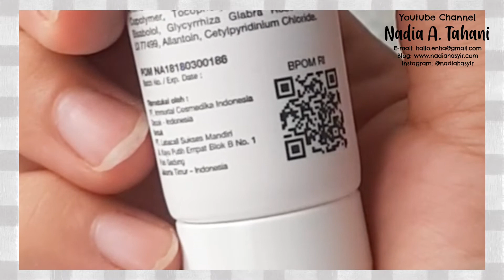BB cream dan lip color dua sisi untuk sehari-hari | PROBEAUTY INDONESIA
Setelah beberapa kali cobain produknya Probeauty, here is my honest review. Aku juga sering bikin short video via reels Instagram memakai produk-produk Probeauty. Visit dan follow @nadiahasyir

💖 LIST PRODUCTS 💖
PROBEAUTY BB CUSHION

Let's spread knowledge with love,
Nadia Hasyir
○   Social Mediaku   ○
Brand Hijab Daily Wear dan Kemeja Anak Premium aku, guys 👇🏻